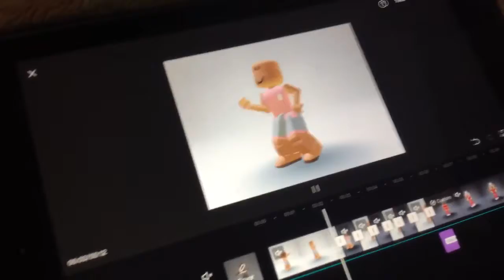a video you never asked for (LOOK IN DESCRIPTION)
HER YOUTUBE ACCOUNT IS Ccapcut_edits123